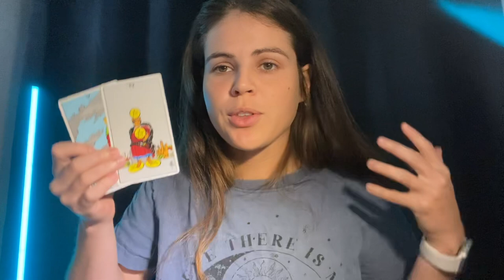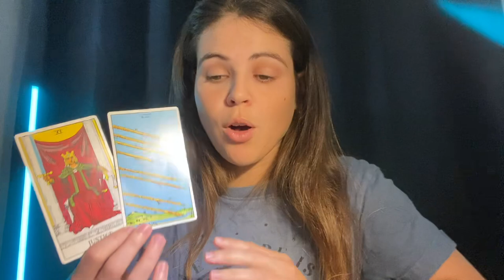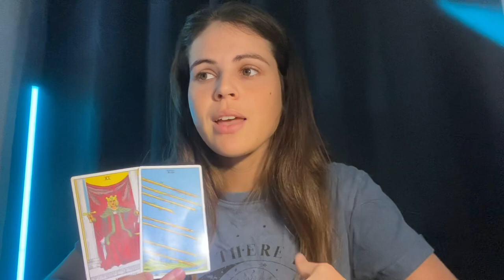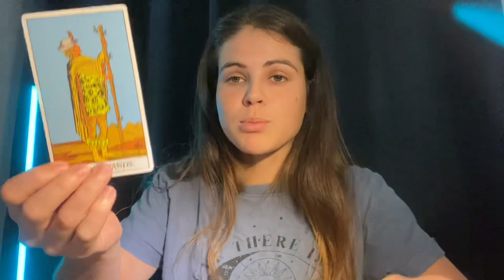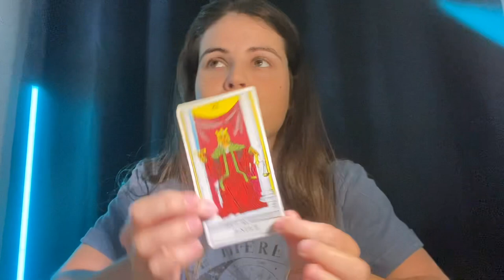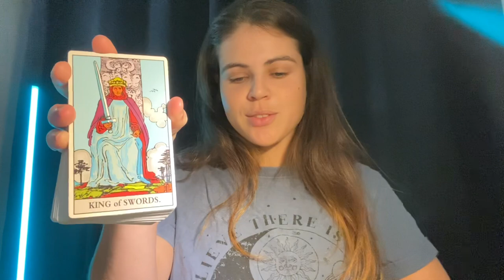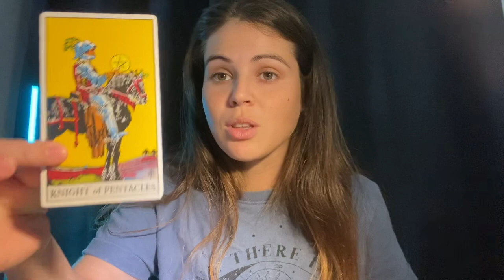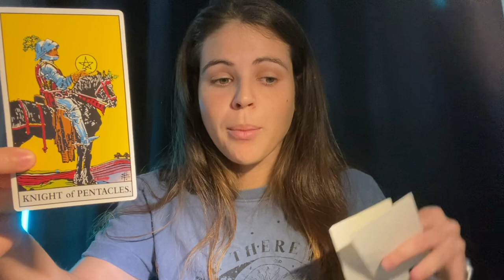LIBRA ♎️ They Are Stepping Up Because of YOU! 💕 MAY 14-20, 2023